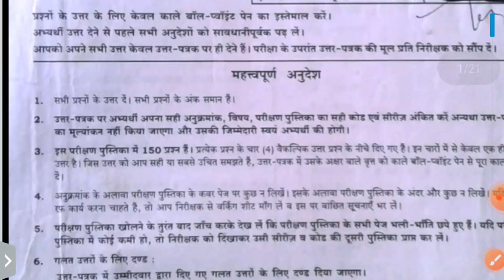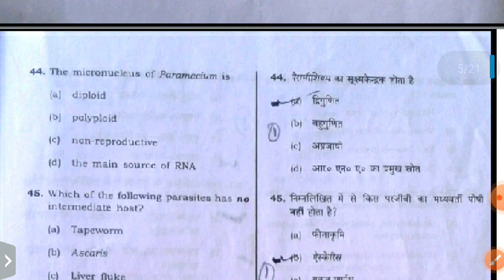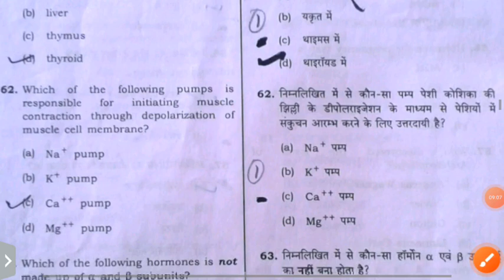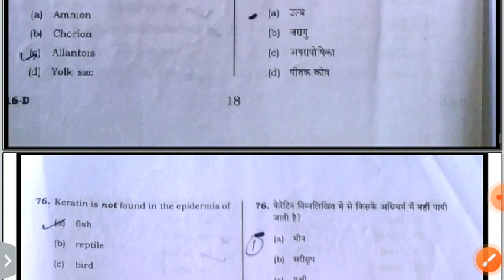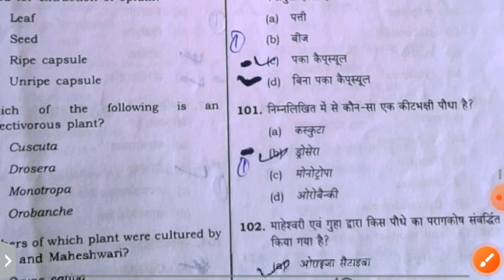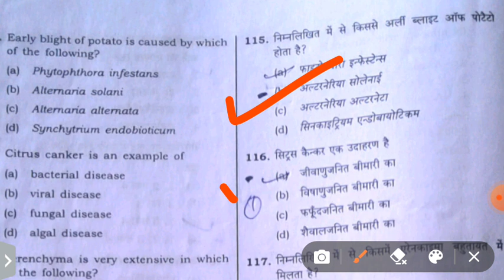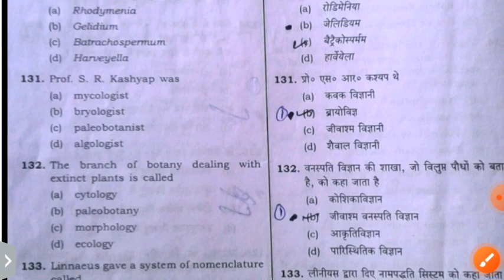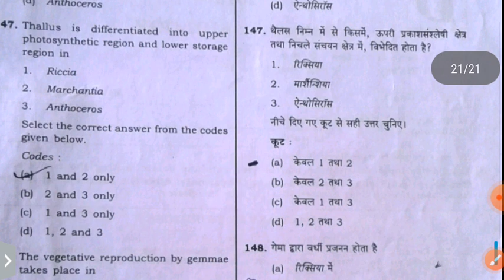Lt biology 2018 solved paper,praveen kumar rawat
Lt biology  2018 solved paper||pkr study group